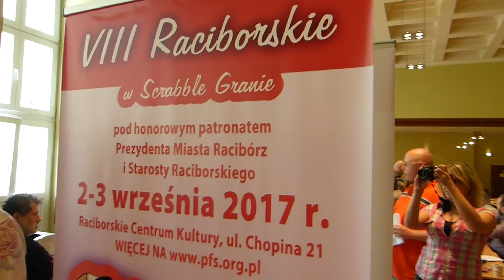Racibórz 02-03.09.2017 r. / Mistrzostwa Scrabble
VIII Ogólnopolskie Mistrzostwa Raciborza w Scrabble.
Racibórz, 02 - 03 września 2017 r. - Mistrzostwa Regionów 2017
Z cyklu: Scrabbliści z KMS MCKiS Jaworzno "Podłęże" na turniejach gdzieś w Polsce.